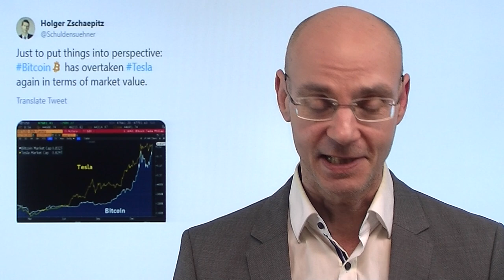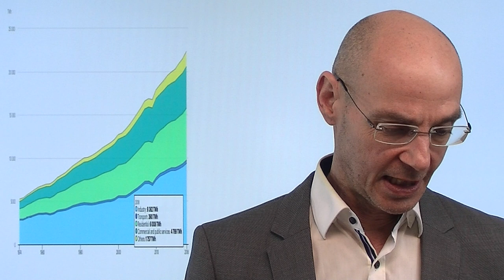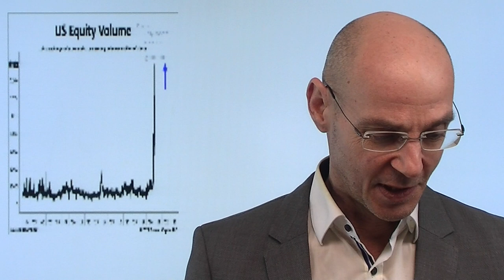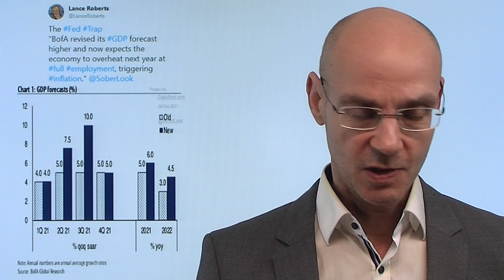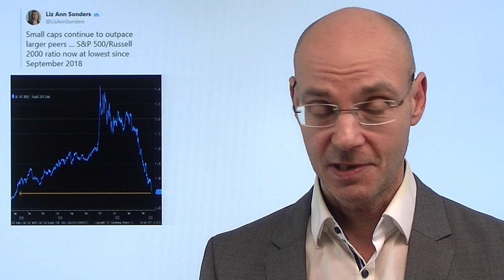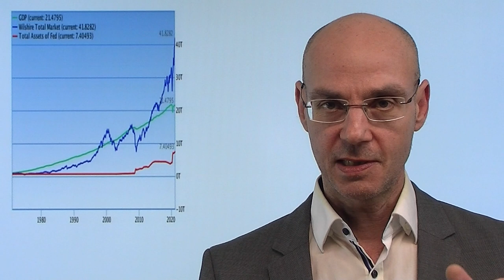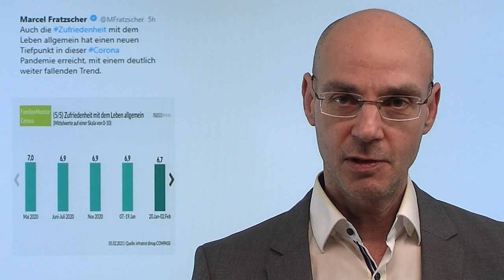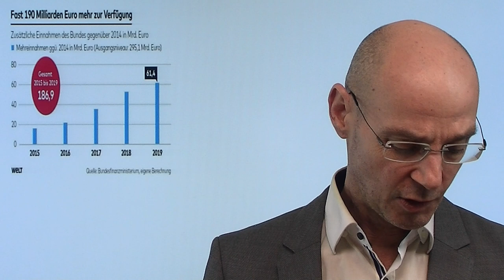Bitcoin, Wall Street, Inflation! Marktgeflüster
Heute passiert im Grunde an den Märkten recht wenig (man wartet auf die Aussagen von Jerome Powell sowie auf die US-Verbraucherpreise morgen) - im heutigen Marktgeflüster geht es daher um die Themen Bitcoin, die Wall Street und um Deutschland. Bitcoin hat nun eine Marktkapitalisierung wie Tesla - mit Tesla und Bitcoin ergibt sich geradezu ein Traumpaar der Märkte. Ist der Anstieg der Wall Street und seiner Aktienmärkte wie auch von Bitcoin und anderen Kryptowährungen letztlich nur ein Ausdruck von völlig überschießender Liquidität, also einer Asset-Inflation als Vorläufer der "klassischen" Inflation (Verbraucherpreise)? Im Video geht es auch um die Frage, was Deutschland in den letzen Jahren falsch gemacht hat..